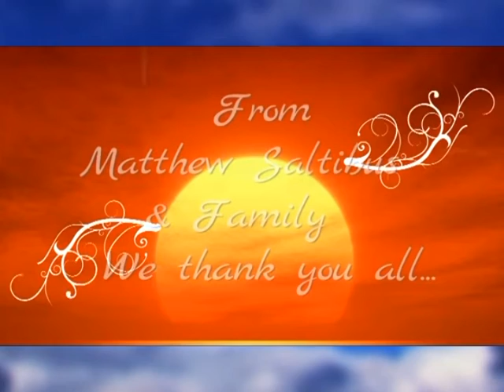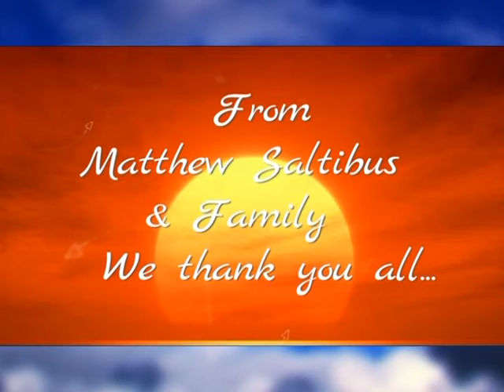Nelly Saltibus thank you and life in photos